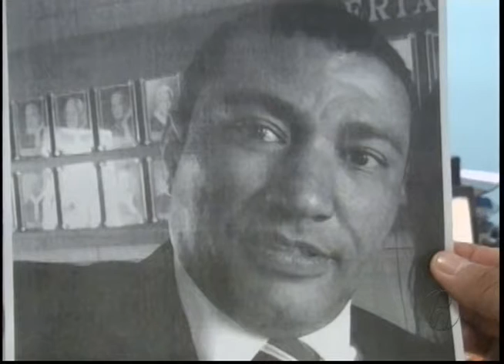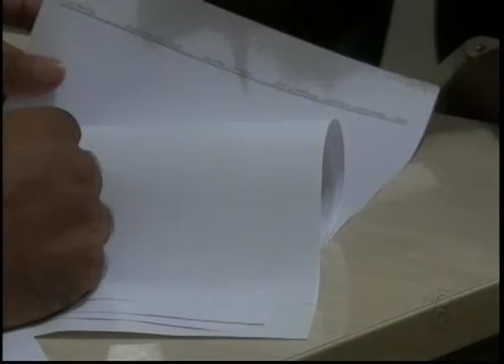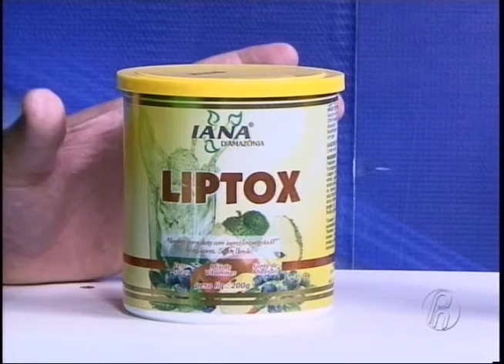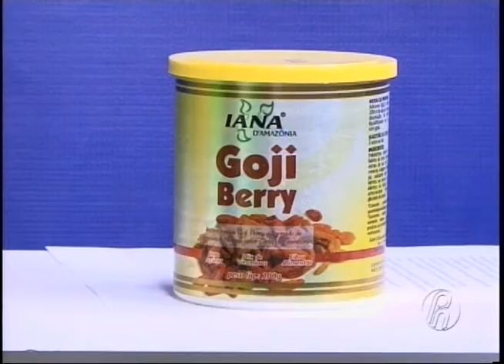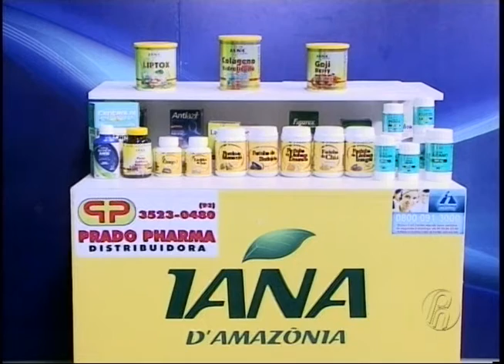Programa Rota (26/01/2015) - Íntegra de Segunda-Feira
O programa Rota vai ao ar de Segunda a Sábado, a partir das 12:00 horas, na Rádio e TV Ponta Negra, com informações de Santarém e Região. Assista e fique bem informado.